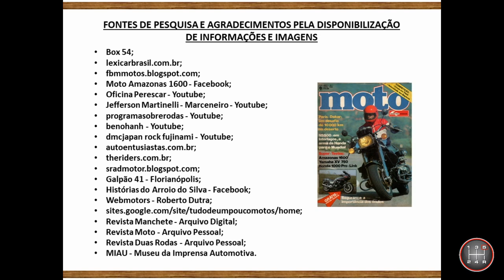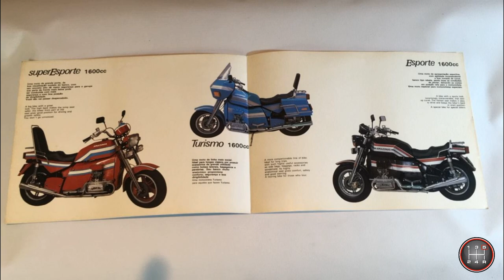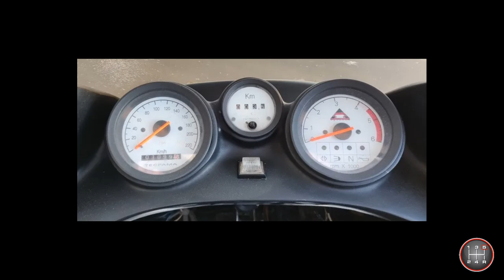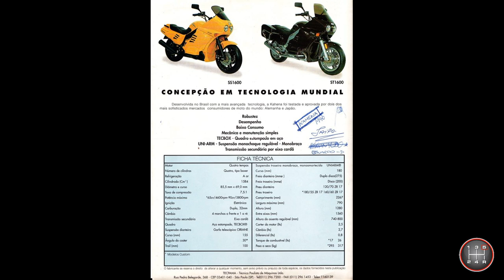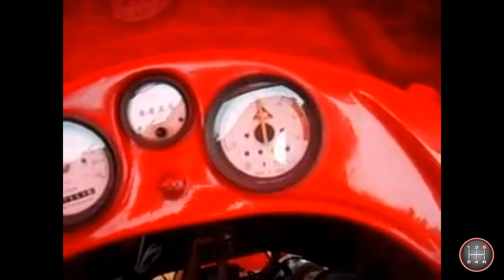HISTÓRIA DAS MOTOS AMAZONAS E KAHENA - [CAPÍTULO 2]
Segundo capítulo da história completa das motocicletas Amazonas e história das motos Kahena, as gigantes com motor VW 1600 a ar.

Caso encontre alguma informação errada, por gentileza, entre em contato para que a mesma seja corrigida.